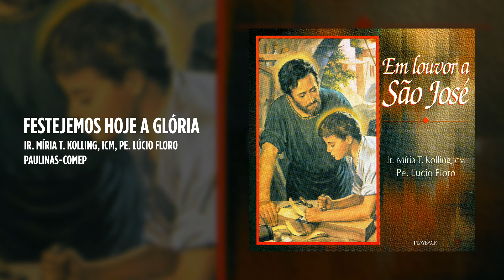Ir. Miria T. Kolling, icm, Padre Lúcio Floro - Festejemos hoje a glória de José - (Playback)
O álbum "Em Louvor a São José” em playback está disponível nas plataformas digitais

Festejemos hoje a glória de José
(Ir. Miria T. Kolling, icm/Padre Lúcio Floro)